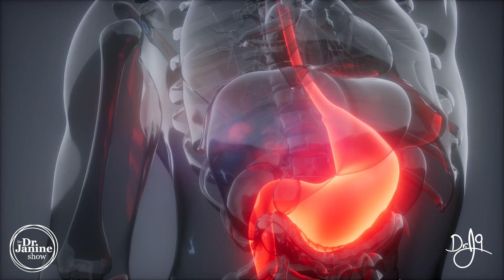Do This to Overcome Stomach Ulcers | Dr. J9 Live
In this video, Dr. Janine explains what to do to overcome stomach ulcers.  She talks about what can cause a stomach ulcer.  She shares different tips to help with stomach ulcers.  She looks at how Mother Nature’s prescription can help to overcome stomach ulcers.  She explains how fixing leptin resistance can help with stomach ulcers.  She suggests taking probiotics to help with stomach ulcers.  She recommends finding an outlet for stress to overcome stomach ulcers.   She talks about how marshmallow root tea can help overcome stomach ulcers.  Lastly, Dr. Janine suggests adding turmeric curcumin to help with stomach ulcers.

Video Chapters
00:00 – Intro
00:10 – Causes of Stomach Ulcers
02:01 – Tip #1 Mother Nature’s Prescription
02:42 – Tip #2 Fix Leptin Resistance
03:08 – Tip #3 Heal the Microbiome
03:45 – Tip #4 Healthy Outlet for Stress
04:26 – Tip #5 Drink Marshmallow Root Tea
05:01 – Tip #6 Turmeric Curcumin

Investigation of the anti-inflammatory effect of Curcuma longa in Helicobacter pylori-infected patients